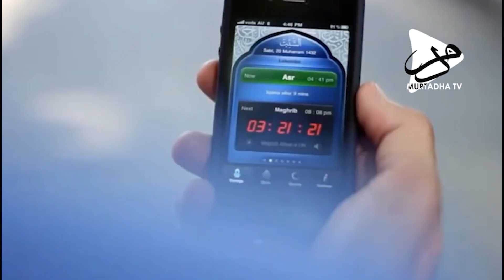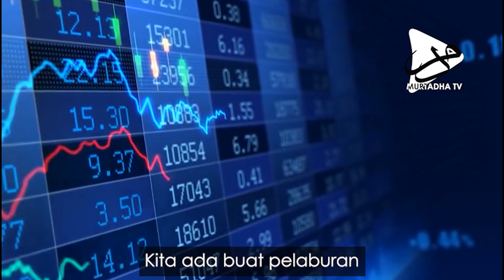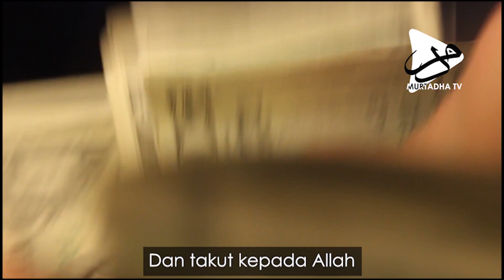Ada Alat Mengukur Kemuliaan? | Ustaz Yaakub Yusra Yusof